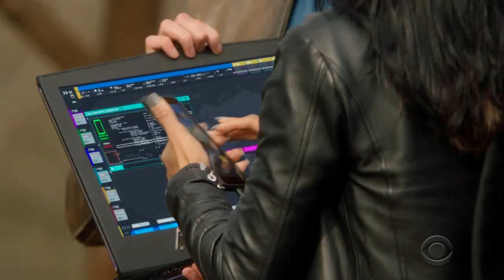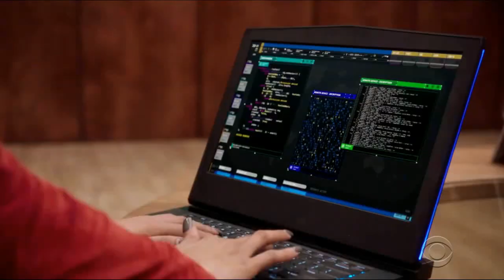Short Skirt Long Jacket Mac n Riley